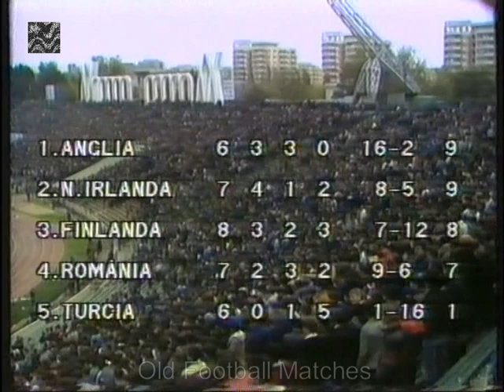1986 FIFA World Cup Qualification - Romania v. Northern Ireland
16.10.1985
Stadionul 23 August, Bucharest
Attendance: 45,000
Referee: Henning Lund-Sørensen (Denmark)

ROMANIA 0X1 NORTHERN IRELAND

Romania: Lung, Negrila (46' Geolgau), Ungureanu, Iorgulescu, Klein, Rednic, Hagi, Bölöni, Coraş (62' Piturca), Iovan, Mateuţ.

Northern Ireland: Jennings, Nicholl, McDonald, Donaghy, Stewart (46' Worthington), McCreery, Quinn, McIlroy, Whiteside, Penney (73' Armstrong), O’Neill.

I lost my youtube channel Old Football Matches due to copyright and video removal claim by RBB Media who's the owner of all football DDR images archives.